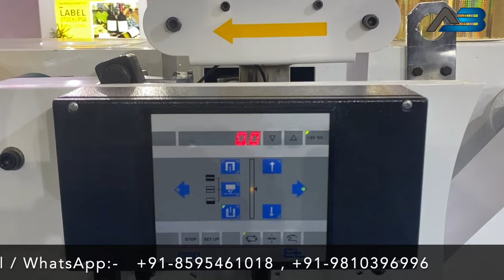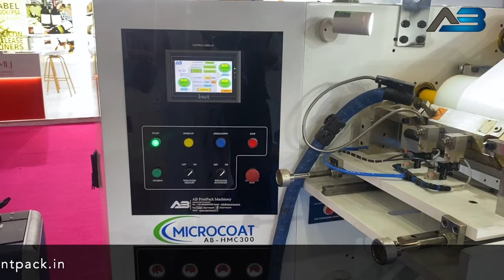Hotmelt Coating Machine MICROCOAT |AB-HMC300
Hotmelt Coating Machine with Nordson Adhesive Dispensing System for Label Stock, Hologram Medical Tape Etc. (MODEL MICROCOAT) With Nordson Adhesive Dispensing System
The MICROCOAT is a compact design machine with dual unwinds and one rewinding. Cantilevered rewind and unwind shafts ensure rapid unloading and loading of material.
This machine is used to manufacture label stock, Holograms, tapes, and a wide range of adhesive laminates.

Factory By:-

AB PrintPack Machinery(INDIA)